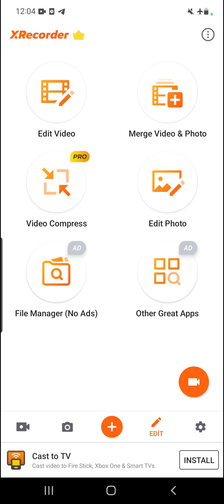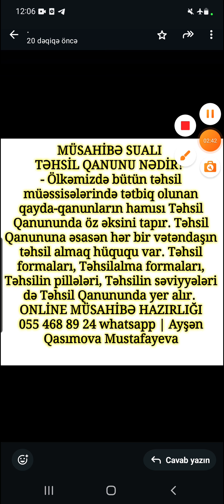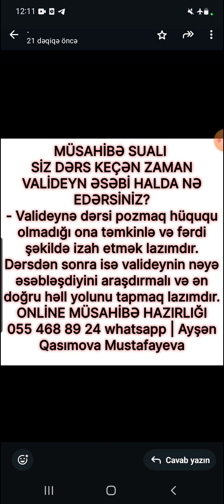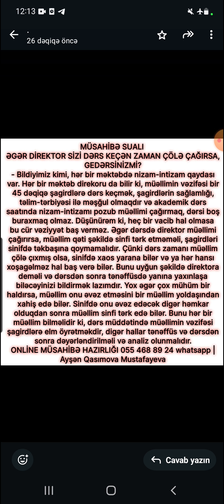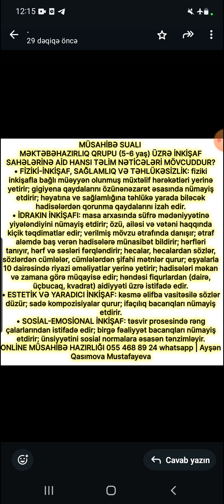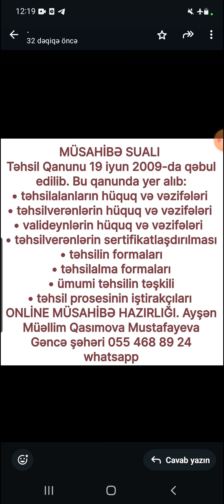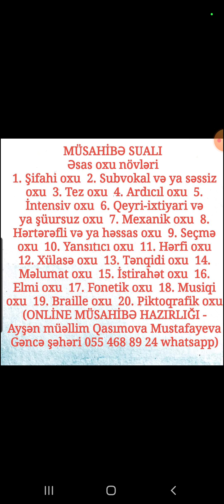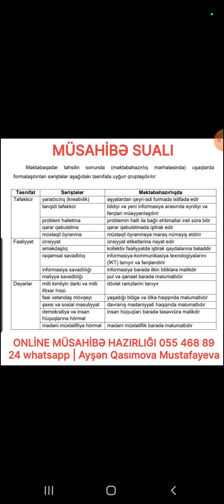10 SENTYABR MÜSAHİBƏ SUALLARI (SERTİFİKASİYA)